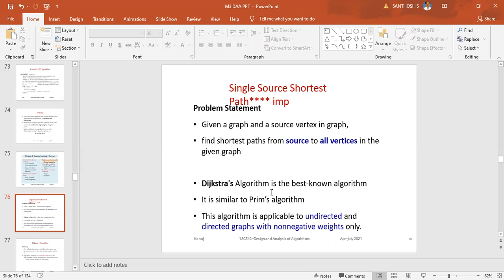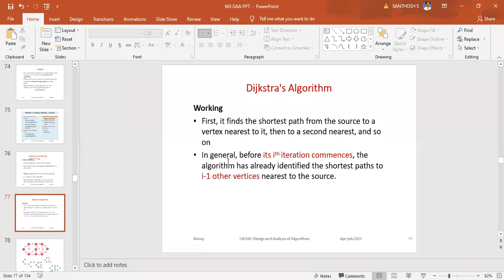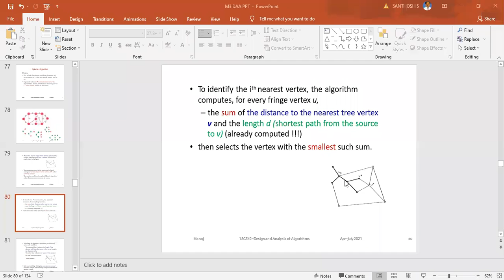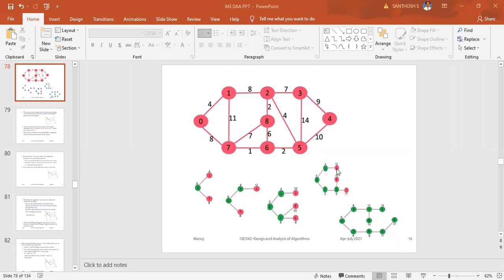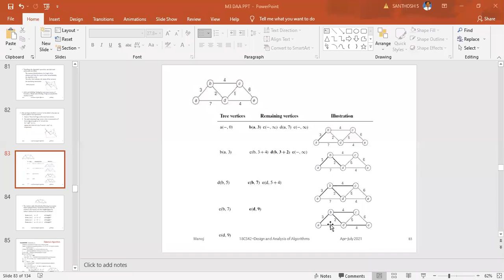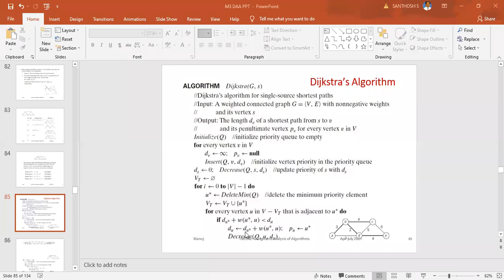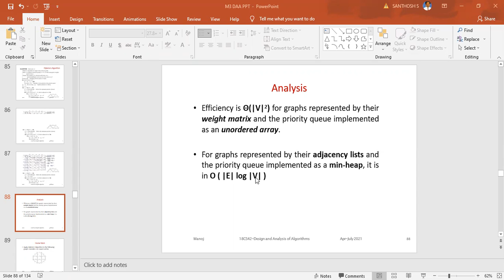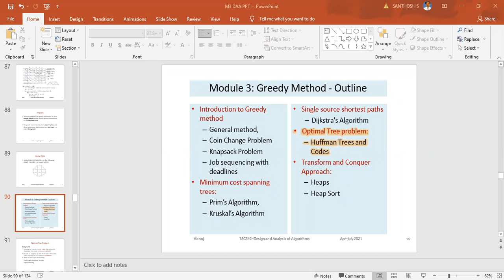18CS42_DAA:DIJKSTRAS_SHORTEST_PATH_ALGORITHM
This Video lecture includes following topics:
1.Dijkstras Problem Statement
2.Working
3.Example Illustration
4.Algorithm Pseudocode
5.Analysis of Dijkstras